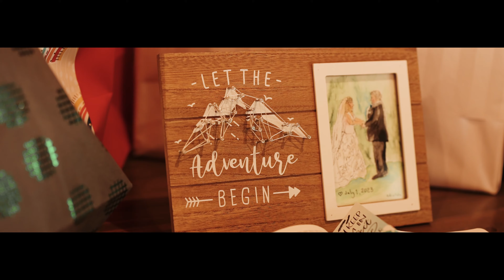Kiersten + Trevor | A Fun & Cinematic Wedding Film in Chippewa Falls, WI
The Wedding of Kiersten & Trevor - July 1st, 2023

- JLP Films